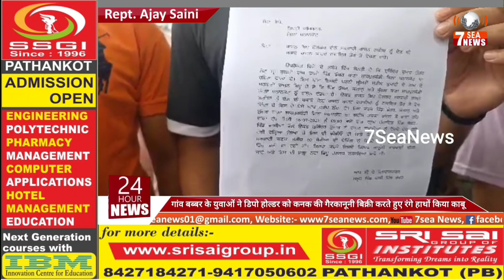गांव बब्बर के युवाओं ने डिपो होल्डर को कनक की गैरकानूनी बिक्री करते हुए रंगे हाथों किया काबू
गांव बब्बर के युवाओं ने डिपो होल्डर को  कनक की गैरकानूनी बिक्री करते हुए रंगे हाथों किया काबू@7SeaNewspunjab